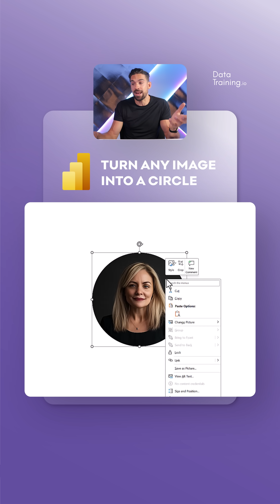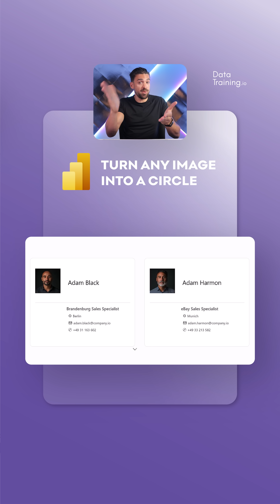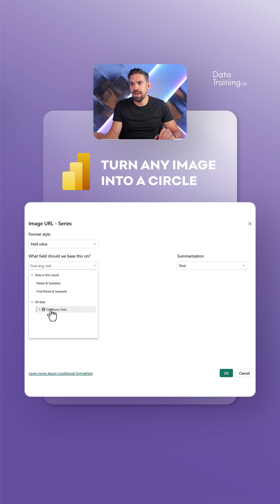3 Ways to get ROUNDED IMGAES in Power BI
Let me and my team develop your reports to instantly gain momentum

📊 TRAININGS 📊
New! Power BI Design 4 Weeks Transformation Program